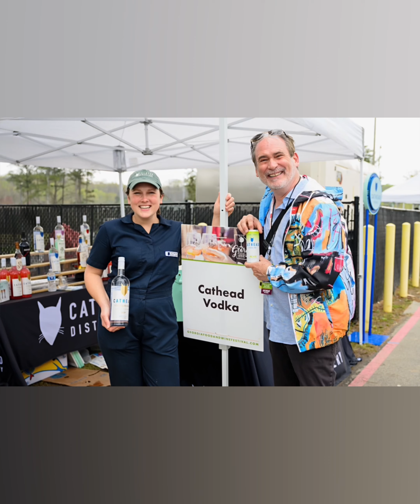Georgia Food Wine Festival with Sean O'Keefe Enterprises~ Jolie Loren Photography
Georgia Food Wine Festival 03/23/24 with Sean O'Keefe Enterprises
Director of Photography for Sean O'Keefe Enterprises
Event Production: Sean O'Keefe Enterprises